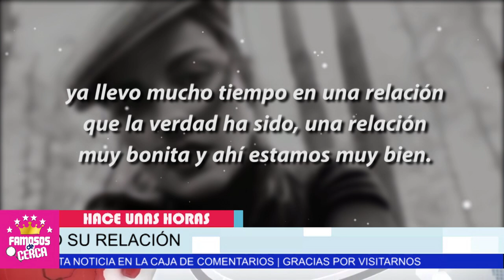😭 ¡ 𝗗𝗘 𝗨𝗟𝗧𝗜𝗠𝗢 𝗠𝗢𝗠𝗘𝗡𝗧𝗢 / 🛑 Maite Perroni 𝗧𝗥𝗔𝗦 7 𝗔Ñ𝗢𝗦 𝗛𝗼𝘆 𝗔𝗡𝗨𝗡𝗖𝗜𝗔 𝗘𝗦𝗧𝗔 𝗡𝗢𝗧𝗜𝗖𝗜𝗔 🛎️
Maite Perroni ROMPE EL SILENCIO No Pudo Mas. Aqui te Cuento.

 BIENVENIDOS!!!
suelta la sopa
televisa
exclusivas
venga la alegria
tv azteca
polemica
chismes
Entertainment
farandula mexico